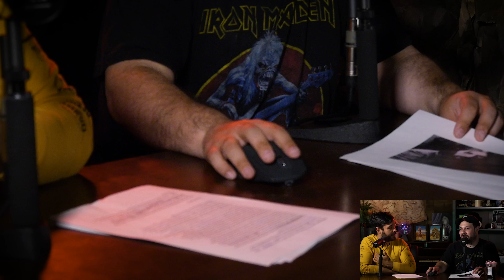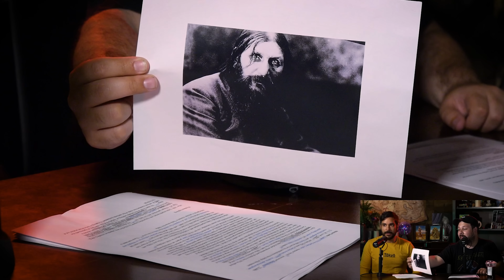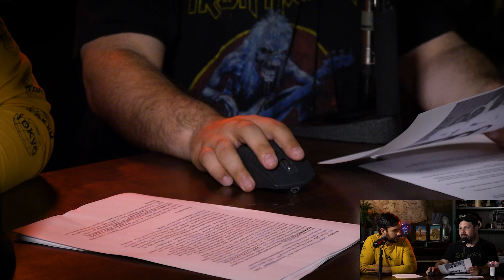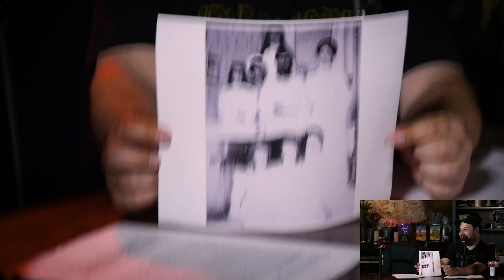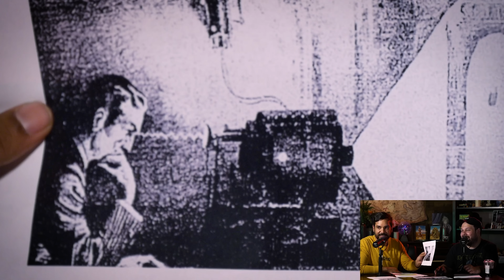Real Wizards: What Happened To Them? - Mega Strange #39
This week on Mega Strange we ponder our orbs and deep dive WIZARDS! We talk about modern wizards like Rasputin, Nikola Tesla, and we talk about an actual wizard school?b